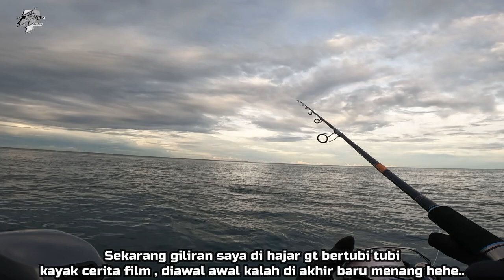MANCING POPPING SENJA2 LEDAKAN POPPER GAK HENTI2NYA DISAMBAR PREDATOR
Assalamulaikum wr.wb
Salam Hormat dimanapun anda berada,, terima kasih sudah Support channel saya semoga selalu di berikan kesehatan dan banyak rezeki.. Aamiin..

SEMOGA TERHIBUR 😊🙏

-Set Tackle :
-Rod Storm Monstar  PE 2-4
-Reel  Shimano Twin Power SW6000HG
-Line Varivas Avani Casting PE 3/48lb
-Leader Xzoga Carbono 60lb
-Lure Popper halco roosta 49gr

Set tackle bang Jeck
- Rod Xzoga Taka-pi PE 5
- Reel Versus Mustang 6000
- Line Varivas Avani Tuna PE 6
- Leader Xzoga Carbono 70lb
- Lure Popper Halco 117gr

BORN TO FISHING